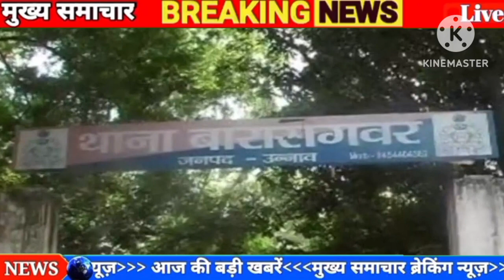5 दिसंबर 2023 आज की बड़ी खबरेंl देश के मुख्य समाचार 5 December 2023 taaja Khabar PM modi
20 नवंबर 2023 आज की बड़ी खबरेंl देश के मुख्य समाचार 20 November 2023 taaja Khabar PM modi

Kumar tejasvi Yadav Nitish Kumar CM tejasvi deputy CM BJP Kumar RJD BJP NDA RCP 20 November 2023: dls_News, я, PM

Modi, Today_breaking_news china 20 November 2023 : Today's main news dis_news, weather, PM

Kumar tejasvi Yadav Nitish Kumar CM tejasvi deputy CM latest news Nitish Kumar today breaking news Bihar Nitish BJP Kumar RJD BJP NDA RCP 20 November 2023: 3, dls_News, R, PM Modi,

20 नवंबर 2023 : आज के मुख्य समाचार dis_news, मौसम, PM Modi,

आज 20 नवंबर 2023 के मुख्य समाचार बड़ी खबरें PM Modi, SBI, weather, Bank, CAB, Jharkhand Election result live Nonstop News | आज की ताजा ख़बरें | News Headlines | 10 BILA 2023 | Fatafat khahren II today news I WEATHER

20 नवंबर 2023, मुख्य समाचार, बड़ी खबरें, kisan Aandolan, kisan andolan live, aaj tak news Today Breaking News! आज 20 नवंबर 2023 के मुख्य समाचार बड़ी खबरें, किसान आंदोलन भारत बंद PM Modi news 20 November 2023 today breaking news dls news BREAKING news BUDGET Today Breaking News ! आज 20 नवंबर 2023 के मुख्य समाचार बड़ी खबरें, किसान आंदोलन भारत बंद PM Modi news dls news, dls bhai, dls, trending,

आज 20 नवंबर 2023 के मुख्य समाचार, prime minister, narendra modi, modi speech today, headlines news, Lockdown, बड़ी खबरें,

2023 के मुख्य समाचार, prime minister, narendra modi, modi speech today, headlines news, Lockdown, बड़ी खबरें,